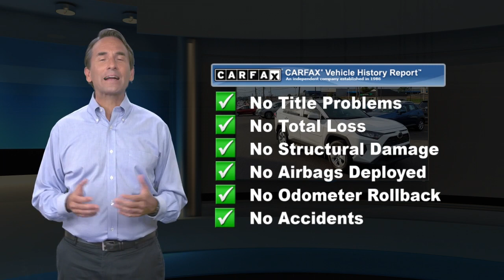Used 2019 Toyota RAV4 LE, Conshohocken, PA HY22126A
AWD, CarFax One Owner! Back-up Camera, Bluetooth, This 2019 Toyota RAV4 LE, has a great Super White exterior, and a clean Nutmeg interior! Steering Wheel Controls, Aux Audio Input, AM/FM Radio Rear Spoiler, This Toyota RAV4 gets great fuel economy with over 33.0 MPG on the highway! Stability Control, ABS Brakes Call to confirm availability and schedule a no-obligation test drive! We are located at 1208 Ridge Pike, Conshohocken, PA 19428.

[RLVID:6427:03b4b76ac4401735:2415835a86562913:1]